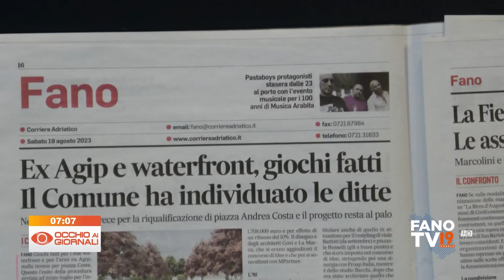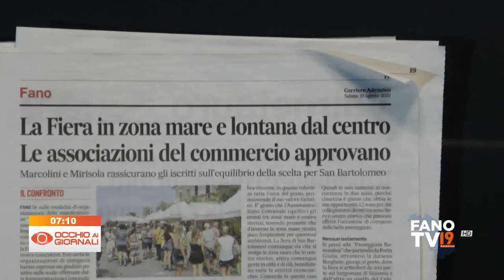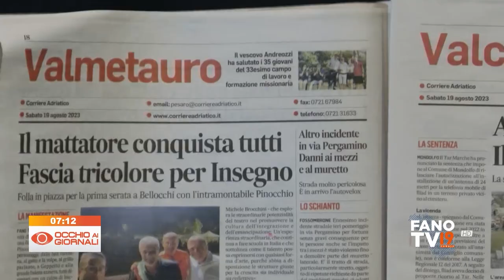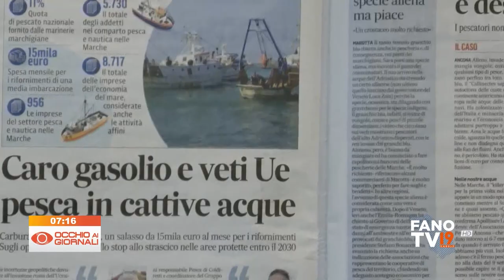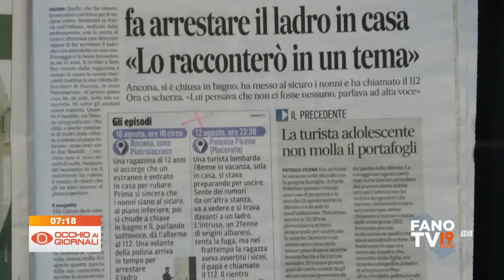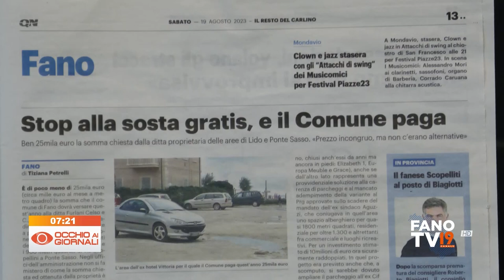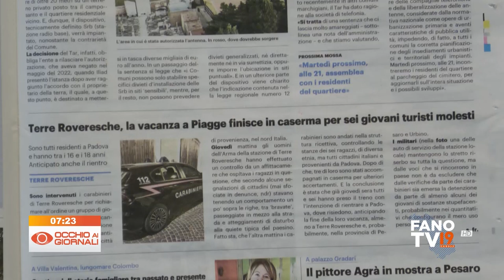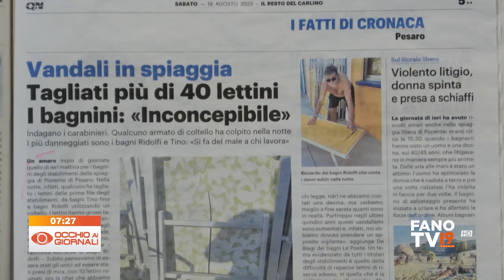Occhio ai Giornali 19 agosto 2023